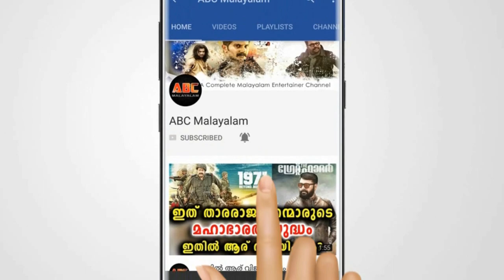പൂമരം കണ്ടിറങ്ങിയ പാർവതിയും ജയറാമും പറഞ്ഞത് കേട്ടോ | Parvathi's reaction